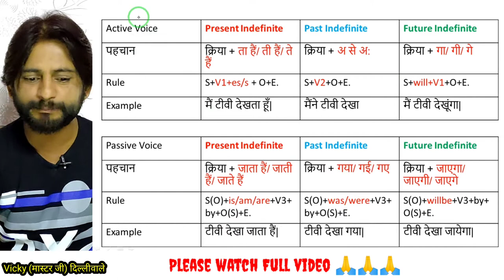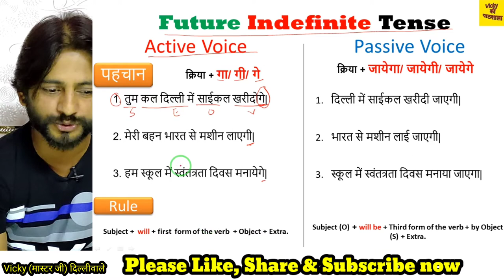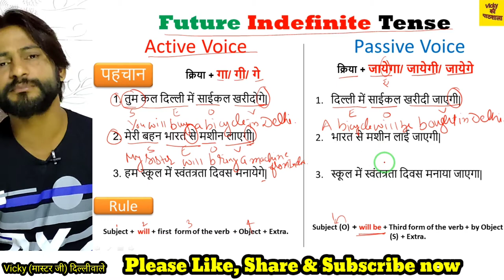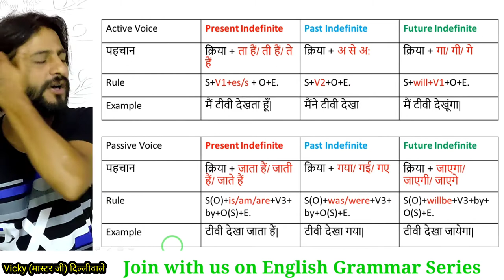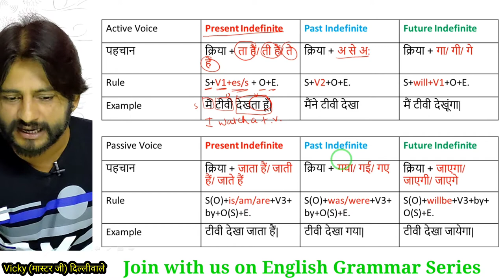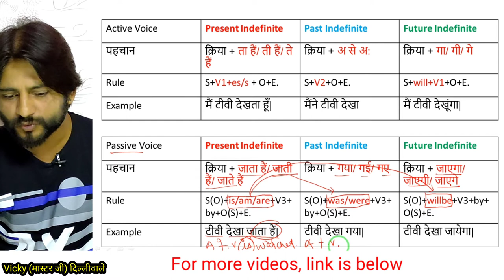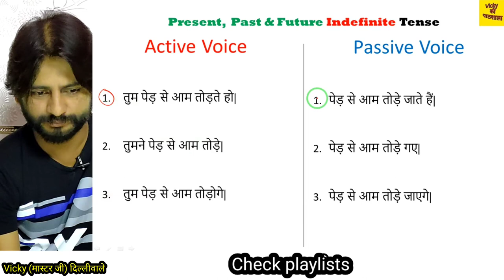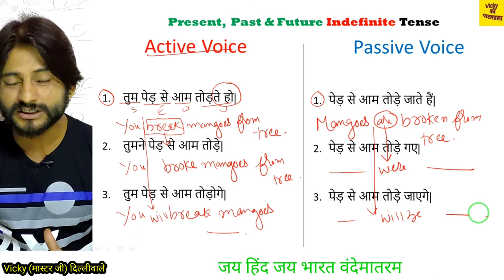Future Indefinite Tense Active Vs Passive Voice in English Grammar | Present Vs Past Vs Future Ind.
Future Indefinite Tense Active Vs Passive Voice in English Grammar | Present Vs Past Vs Future Indefinite
About Video
Dear Friends,
In this video, I am going to explain to you about Active Voice and Passive Voice of Future Indefinite Tense in English Grammar 2020 for the students. Though this video, you can understand the Basic Concept of Active Voice and Passive Voice of Future Indefinite Tense in English Grammar 2020. Moreover this you can understand the difference between Active Voice and Passive Voice of Past Indefinite Tense in English Grammar 2020.
These are the main points of this Video-
1. What is the Voice in English Grammar?
2. What is the Voice in English Grammar?
3. What is Active Voice?
4. What is Passive Voice?
5. How to find out a subject, an object, or a verb from a sentence?
6. How to identify Future Indefinite Tense?
7. How to translate a sentence of Hindi into English?
8. How to make a sentence of Active Voice and Passive Voice in English?
Important Links of Economics Videoes